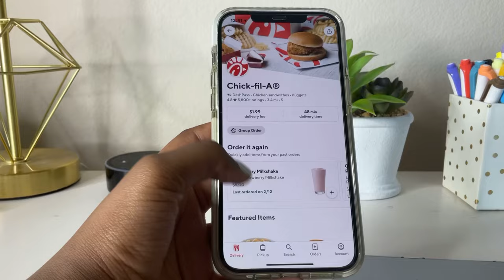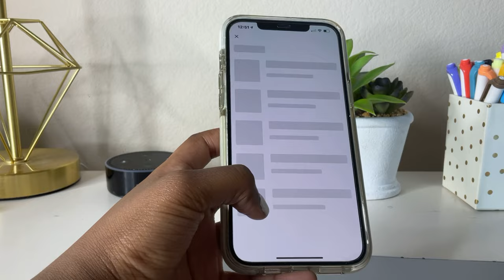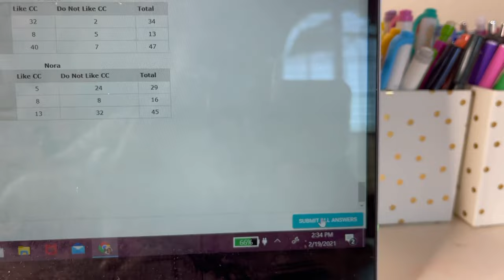productive online school vlog + study with me *middle school*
Hi everyone! In today's video, I vlogged a productive online school day in my life. In this video, I did my morning routine, made breakfast, studied, got lunch, took exams, and planned my week.

*faq*
What do I edit with? Cute Cut Pro
What is my posting schedule? Once a week (mostly on Fridays)

*music*
Springtime Stroll by Secret Crates (slowed)

(I do not own nor do I claim to own any of the music in this video)

game time: comment a ✏️ if you've read the whole description